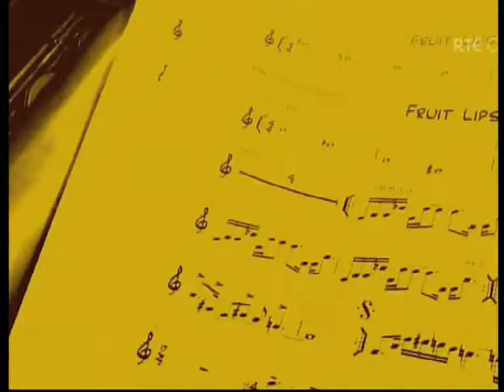The Living Bridge